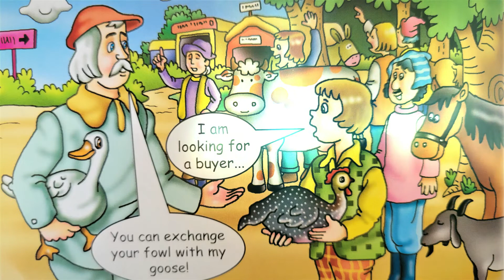The Old Man Is Always Right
Childrens Video